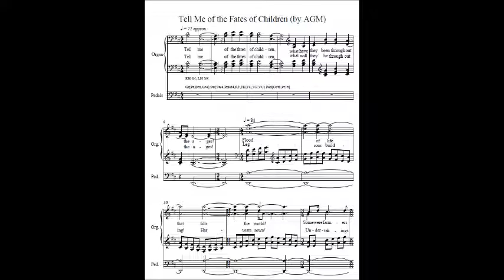Tell Me of the Fates of Children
This is a funeral piece  written for the Wicks organ at Tarrytown Methodist Church in Austin. This is a high-quality pipe organ with 30 ranks located in a reverberation-free church, and has a very quick and responsive touch capable of conveying a variety of articulations.